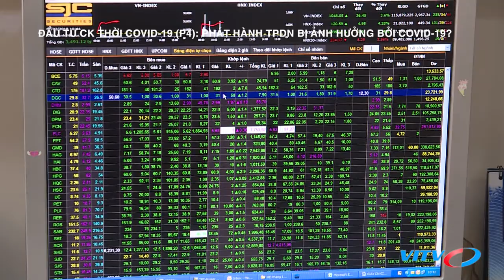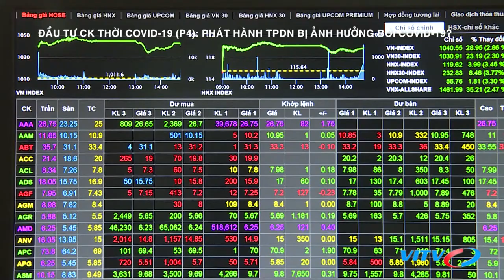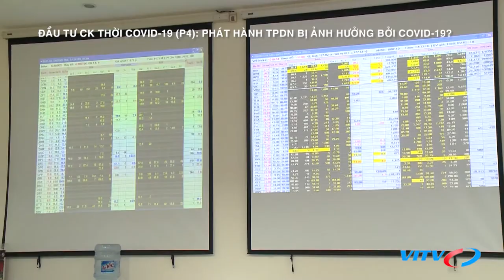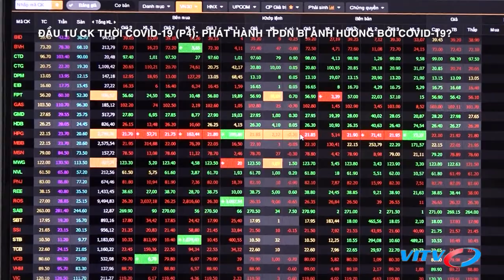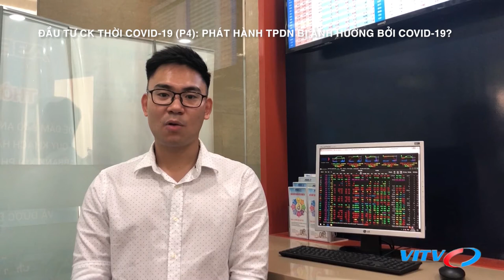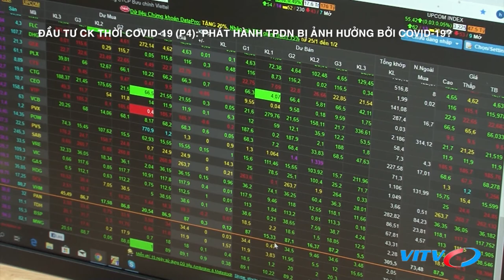Đầu tư chứng khoán thời Covid-19 (P4): Phát hành trái phiếu doanh nghiệp bị ảnh hưởng bởi COVID-19?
Thị trường nợ của Việt Nam trong 2 tháng đầu năm nay ghi nhận sự hạn chế phát hành của các doanh nghiệp với công cụ trái phiếu. Điều này đi ngược với xu thế đã diễn ra ở năm 2019 khi trái phiếu là kênh gọi vốn chính là của nhiều doanh nghiệp. Cụ thể, tháng 2/2020 cũng ghi nhận số lượng phát hành trái phiếu thất bại lớn, khi tổng giá trị phát hành thực tế chỉ bằng 46% tổng giá trị đăng ký. Có thể thấy sự chững lại của kinh tế do dịch COVID-19 đã làm đảo lộn kế hoạch tài chính của nhiều doanh nghiệp, kể cả kế hoạch phát hành trái phiếu doanh nghiệp. Cơ hội nào cho thị trường trái phiếu doanh nghiệp trong năm 2020? Các cơ quan quản lý sẽ có giải pháp gì để thúc đẩy sự phát triển của thị trường này?